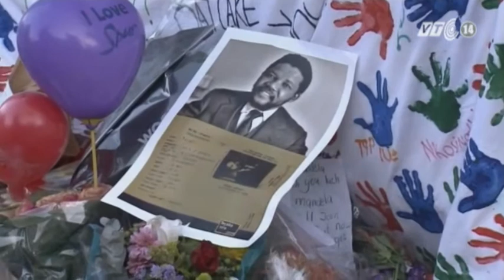VTC14_Cựu Tổng thống Nam Phi Nelson Mandela phải chuyển sang thở bằng máy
Tiếp tục những thông tin mới nhất về tình hình sức khỏe của cựu Tổng thống Nam Phi Nelson Mandela. Đương kim tổng thống nước này, ông Jacob Zuma ngày 26/6 cho biết, sức khỏe của ông Mandela tiếp tục xấu đi và hoàn toàn phải dựa vào các thiết bị hỗ trợ.